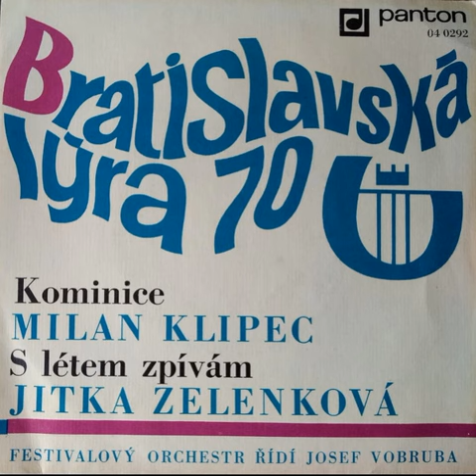Jitka Zelenková - S létem zpívám (24.4.1970)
Píseň z festivalu "Bratislavská lýra 1970"
Hudba: Harry Macourek + Milan Dvořák
Text: Jaroslav Růžička
Festivalový orchestr řídí Josef Vobruba
SP 1970, Supraphon